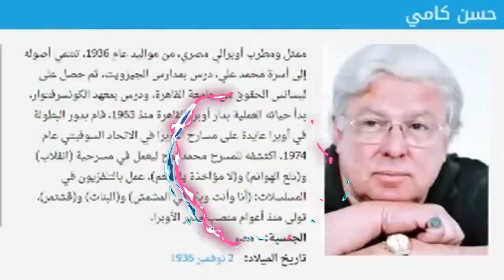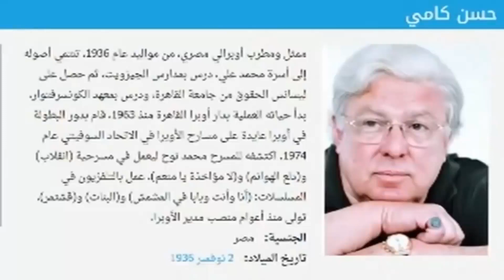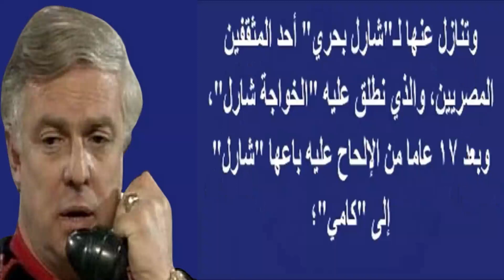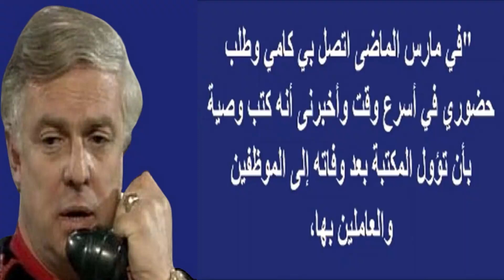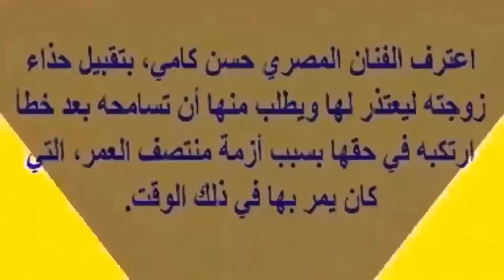لن تصدق حجم ثروة حسن كامي الضخمة والمفاجأة الشخص الذى ذهبت إليه وسبب تقبيله حذاء زوجته| اخبار النجوم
حسن كامي، واسمه بالكامل حسن كامي محمد علي، هو ممثل ومطرب أوبرالي مصري ولد في 14 أكتوبر 1936م وتوفي في 14 ديسمبر 2018م.

درس في مدارس "الجيزويت"، وحصل على ليسانس الحقوق من جامعة القاهرة، بعدها انتقل إلى معهد الكونسرفتوار لأنه أحب الأوبرا منذ دخلها أول مرة في سن 11 عاماً، وكان يرغب أن يصبح مغنياً أوبرالياً رغم أن صوته على حدّ قوله كان سيئاً وطالما سخر منه رفاقه لهذا السبب، حتى حصل على الدراسات العليا من إيطاليا.

شارك أيضاً في العديد من المسلسلات والأفلام والمسرحيات.

حياته العملية
بدأ حياته العملية بدار أوبرا القاهرة منذ سنة 1963، وعمل إلى جانب ذلك موظف حجز ومبيعات شركة الكرنك للسياحة 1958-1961، ثم مدير محطة طيران في الشرق الأوسط بمطار القاهرة 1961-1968، رئيس شركة بون فوياج للسياحة 1977، مدير وممثل الخطوط الجوية التونسية 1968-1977، وكيل عام الخطوط الجوية الأمريكية. قام بدور البطولة في "أوبرا عايدة على مسارح الاوبرا في الاتحاد السوفيتي 1974. قام بغناء دور البطولة في 270 أوبرات عالمية على مدى 24 عاما في البلاد التالية: إيطاليا، الاتحاد السوفيتي، بولندا، فرنسا، الولايات المتحدة، اليابان، كوريا، الدنمارك.

حصل على الجائزة الثالثة العالمية في الغناء الاوبرالي من إيطاليا 1969، الجائزة الرابعة العالمية 1973، الجائزة السادسة من اليابان 1976، شهادة التقدير من السياحة والطيران المدني 1976، الميدالية الذهبية، الجائزة الأولى في مهرجان موسيقى الألعاب الأولمبية بسول بكوريا الجنوبية 1988

اكتشفه للمسرح محمد نوح ليعمل في مسرحية انقلاب. وتلتها عده مسرحيات منها دلع الهوانم، وولا مؤاخذة يا منعم. كما عمل في عدة مسلسلات، وامتلك وأدار مكتبة تبيع الكتب القديمة في وسط البلد في القاهرة.

أعماله
أفلام
قدرات غير عادية:2015- رامز شريف
بالألوان الطبيعية:2009 -د. عزيز كنتاكي عميد الكلية
بوبوس:2009 -ثروت
حسن طيارة:2007
1/8 دستة أشرار:2006ضيف شرف
ظاظا:2006 - السفير الأمريكي
ليلة سقوط بغداد:2005 - التاجر الملياردير
زكي شان:2005- خيرت بيه
بحبك وبموت فيك:2005محمد طبيب الولادة - ضيف شرف
إسكندرية - نيويورك:2004
صايع بحر:2004- المحافظ
فرح:2004
فلاح في الكونجرس:2002
اللحظات التي اختفت:2001
نقاوه:2001
كونشرتو في درب سعادة:1998 - المايسترو
مبروك وبلبل:1998
اليافطة:1998 - عبد الوهاب الضانى
علاقات مشبوهة:1996 -الباشا تجار السلاح
ناصر 56:1996
قليل من الحب كثير من العنف:1995
كشف المستور:1994 - الدكتور هشام عبد الله زوج سلوى شاهين
ونسيت إنى امرأة:1994 - كمال
وزير في الجبس:1993
دموع صاحبة الجلالة:1992 -شهدي باشا رئيس الديوان
كريستال:1992 - صديق ندى
احذروا هذه المرأة:1991 - رسمي بيه
سمع هس:1991 - غندور المطرب
الحب والرعب:1991 - كاظم الرجل المغدور
يا مهلبية يا:1991
لن اعيش في حلمك:1990
عندما يتكلم الصمت:1988- طبيب عماد
لحظات حب